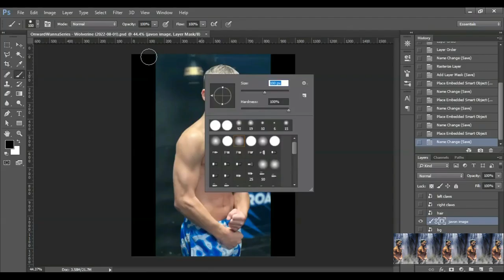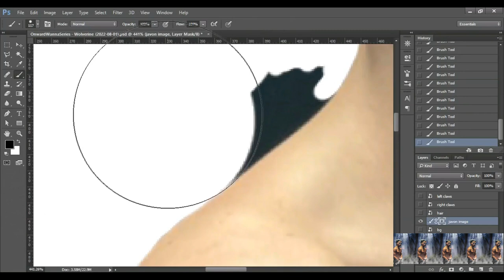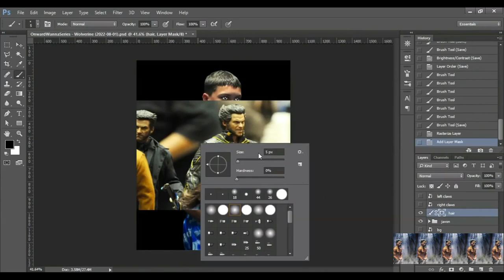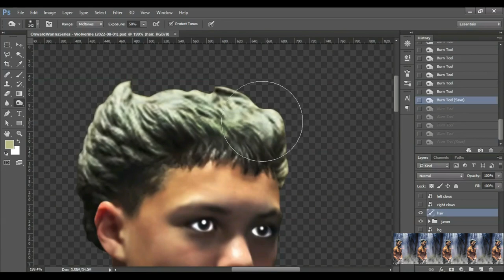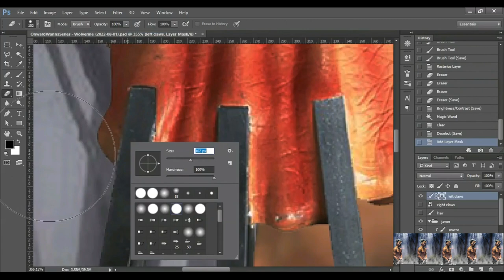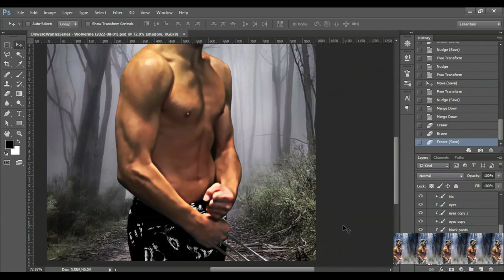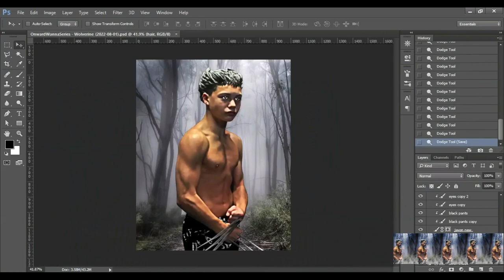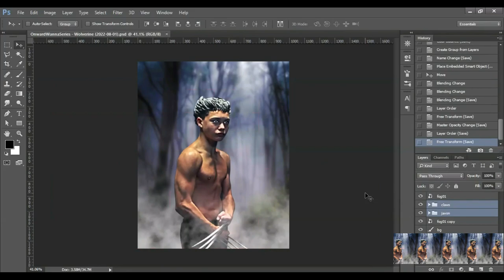Javon Walton - The Wolverine (2022-08-01) - (SCREEN RECORD)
00:00 - Logo
00:02 - Intro
00:08 - BACKGROUND REMOVAL
02:13 - ADJUSTMENTS
03:59 - HAIR
06:27 - FILTER
07:19 - CLAWS
12:00 - FINALIZING
13:11 - FINAL
13:22 - Outro